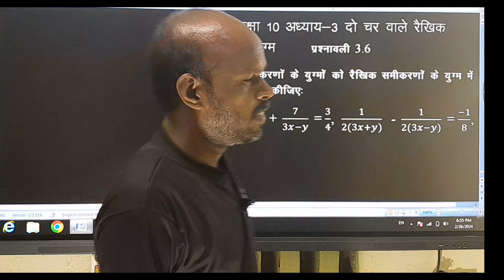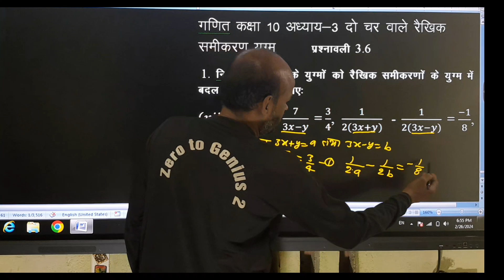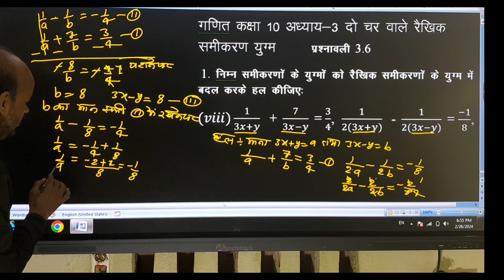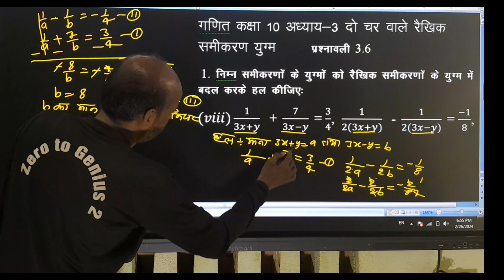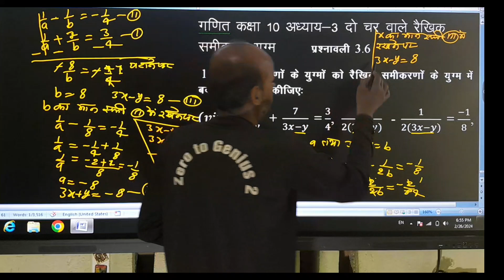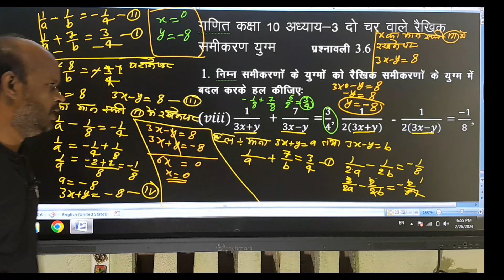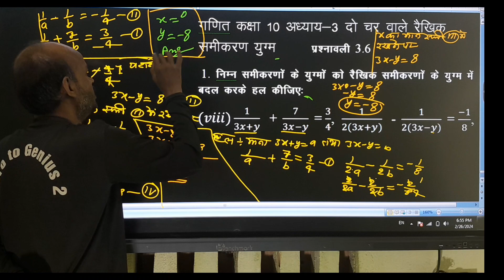गणित कक्षा 10 अध्याय 3.6 दो चर वाले रैखिक समीकरण Q.1(viii)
गणित कक्षा 10 अध्याय 3.6  Q.1(viii)
upboardmathclass10

rksir
math class10
math class10 chapter 3
math class10 hindi medium
ncert Math
ncert Math chapter 3
ncert Math 10
ncert Math Class10
ncert math class10 Hindi Medium
ncert math class10 Hindi Medium chapter 3 class10 math
Class10Math Ncert book solution
class10math प्रश्नावली 3.6
math Class10 ncert प्रश्नावली 3.6